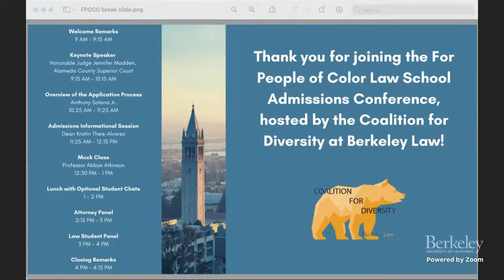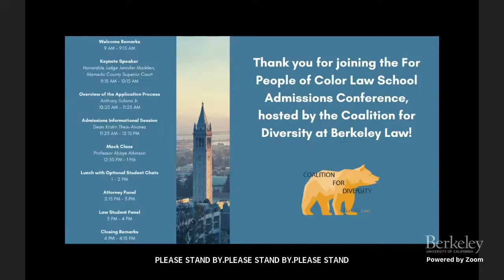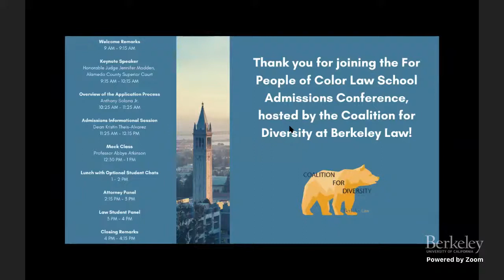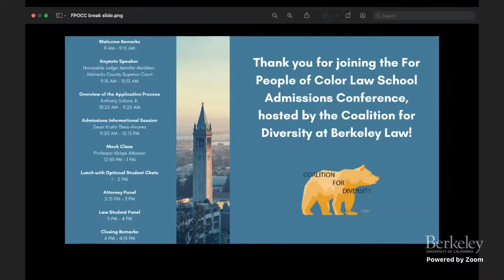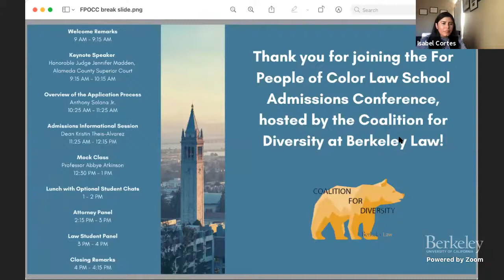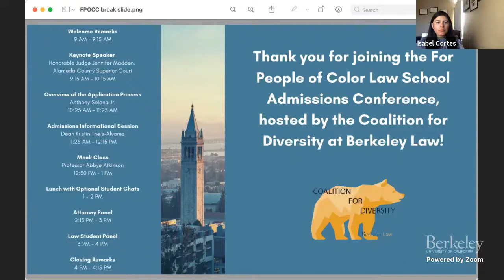21st Annual For People of Color Law School Admissions Conference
This free event will provide attendees with a comprehensive overview of the law school application process. Panels and workshops consisting of law students, admissions officers, and lawyers will provide guidance on the law school admissions process and share their pathways to law school and the legal profession.

Current Berkeley Law students will be available to provide feedback on law school application resume and personal statements during the conference.